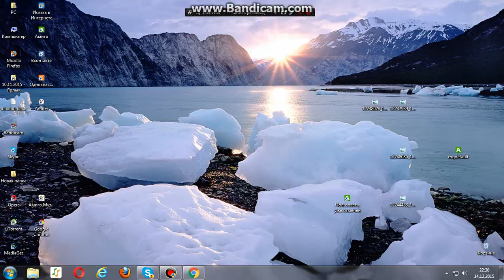ARMENMARGARYAN-1 VS SAMONA14 XR-VR +GOLD